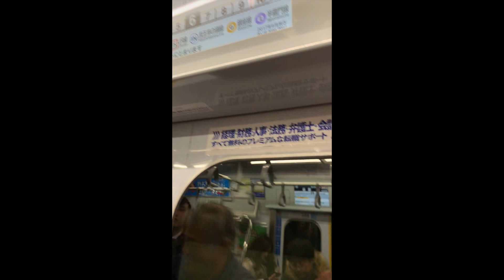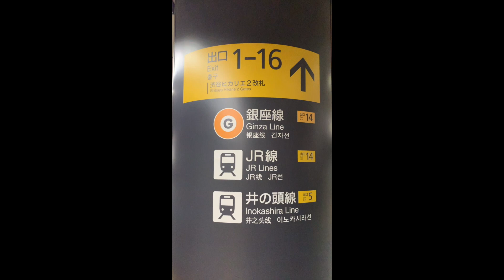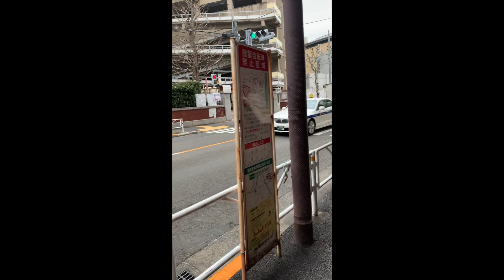[Tokyo Metro] 🇯🇵 Commuting of International Student in Japan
I made a simple video by taking Dorm to Aoyama Gakuin University(West Gate) in Shibuya, Japan. I tried to minimize the subtitle for you to help concentrate on and enjoy the journey.*´▽｀*
 I hope this video can be a precious memory, information, and excitement for someone. ∗❛⌄❛∗